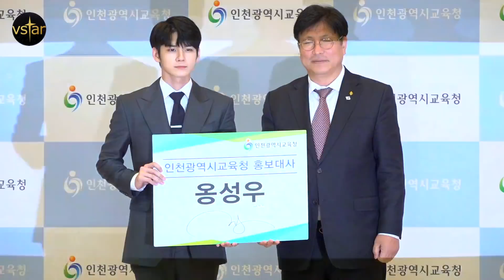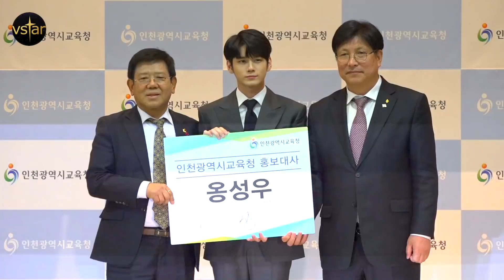옹성우(Ong Seong-Wu), 이 미모 믿쑵니다 아멘 (인천교육청 홍보대사 위촉식)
워너원 출신 옹성우가 인천광역시 교육청 홍보대사로 위촉됐습니다.

7일 오전 10시 30분부터 교육청 대회의실에서 홍보대사 위촉식이 진행됐습니다.

위촉식에서 옹성우는 많이 떨렸는지 마이크를 들고 쑥스러워 하며 자신의 소감을 밝히네요. 옹성우의 색다른 모습 영상을 통해 확인해 보시죠.

'민중의소리' 대중문화 현장 채널 Vstar 채널을 구독하세요!